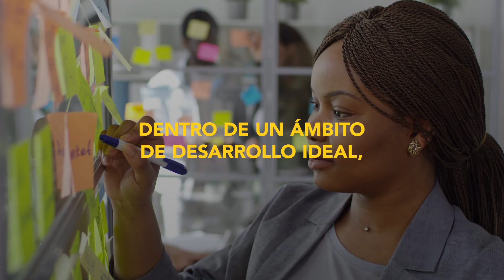Certificados por cuarto año consecutivo como Top Employer (2024) (Spanish)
Palladium Hotel Group ha sido certificada un año más como Empresa Top Employer en España, México, República Dominicana, Brasil, Jamaica e Italia. Esta conocida distinción, que lleva consiguiendo desde 2021, reconoce globalmente a la compañía por contar con un entorno laboral de excelencia, en su clara apuesta por el talento interno y el crecimiento profesional como motores principales en toda su geografía.

Concoce los reconocimientos de Palladium Hotel Group y las experiencias únicas que ofrecemos en nuestros hoteles.

Visita y y descubre todas nuestras marcas y destinos.